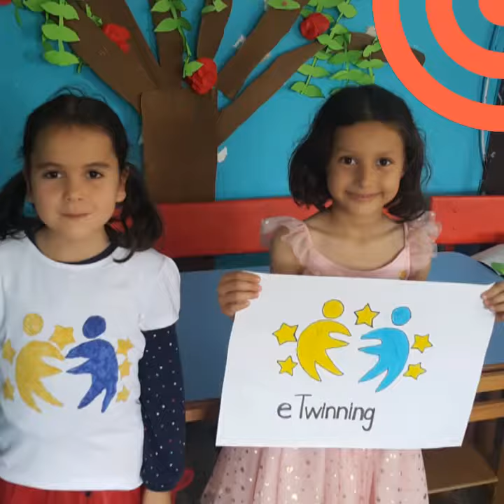Let plan saplings etwinning sergisi